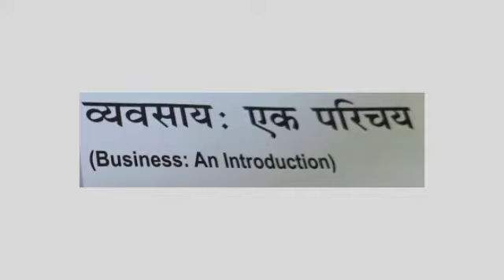Business an introduction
By Dr Anwar Hussain